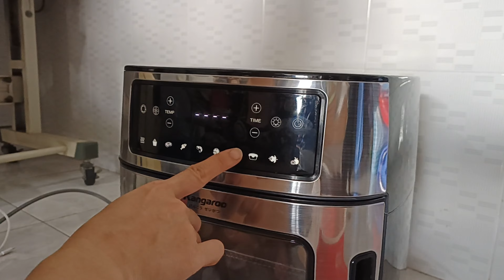food 27 (khoai lang nướng nồi chiên không dầu)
khoai lang nướng nồi chiên không dầu cực ngon đã làm mình thay đổi hồi trước mình không thích ăn khoai lang gì quá ngán .. mà giờ mình thấy ngon .. và thích ăn nữa